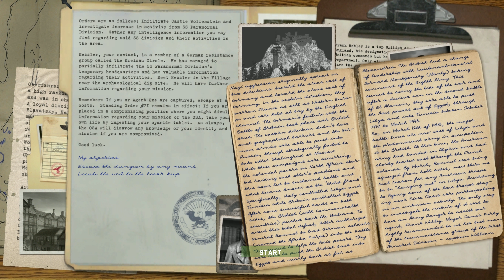Return to Castle Wolfeinstein fun remaster in 4k 60 fps Part 02